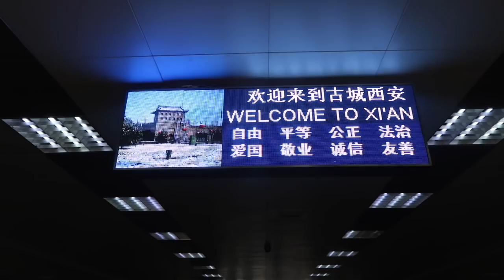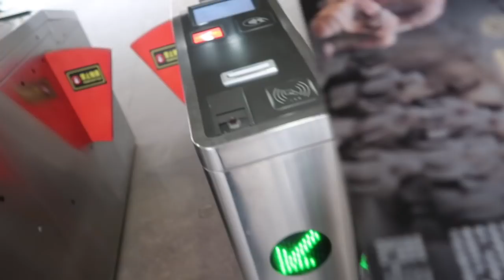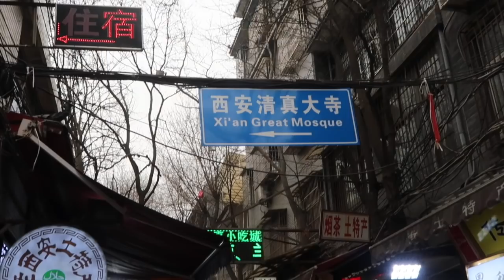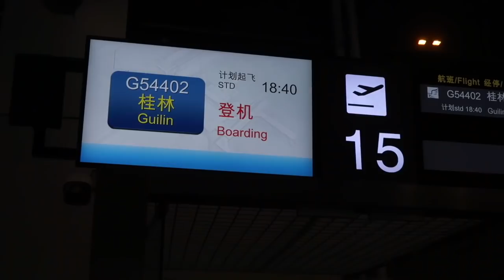ON SE REGALE DANS UN QUARTIER MUSULMAN EN CHINE | XI'AN CHINE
LE QUARTIER MUSULMAN DE X'IAN EN CHINE ET L'ARMEE DE TERRE CUITE

MON MATERIEL
Ma camera

10 % de remboursement directement sur votre carte de credit